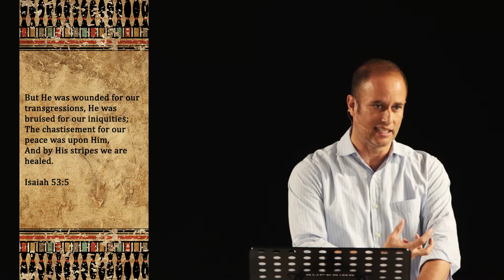05 The Purity Test - Passing the Test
Fifth installment of Passing the Test series devotional titled "The Purity Test."  We look at the life of Joseph and how he had is guard up daily against the sexual temptation while he was at Potiphar's house.